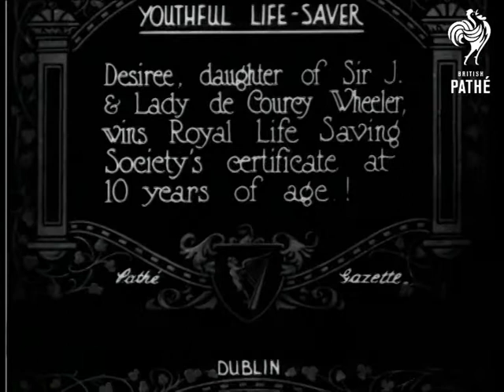Youthful Lifesaver (1922)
Dublin, Ireland (Eire).

Full titles read: "A YOUTHFUL LIFESAVER - Desiree, daughter of Sir J. & Lady de Courey Wheeler, wins Royal Life Saving Society's certificate at 10 years of age !"

M/S of Desiree standing on a cliff top, having her coat taken off by a woman (Could be her mother ?). M/S of Desiree in swimming costume putting swimming hat on her head. L/S's of Desiree swimming. M/S of Desiree with her mum.
 FILM ID:282.42